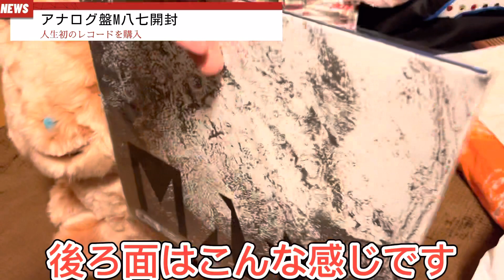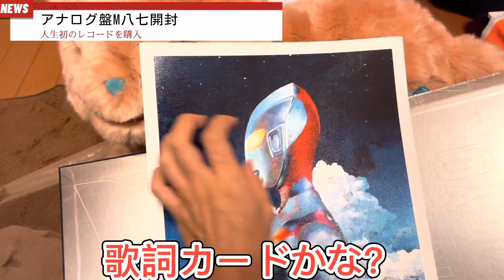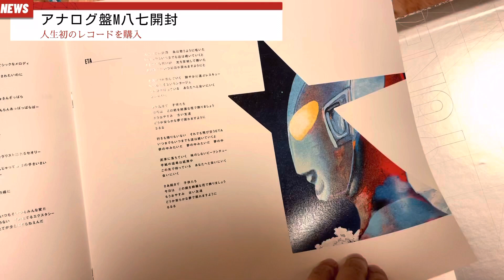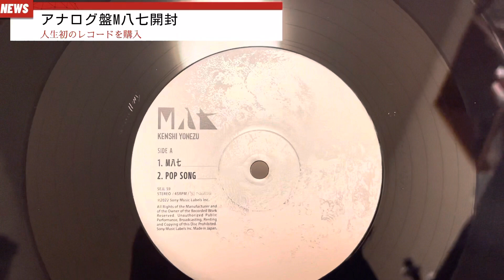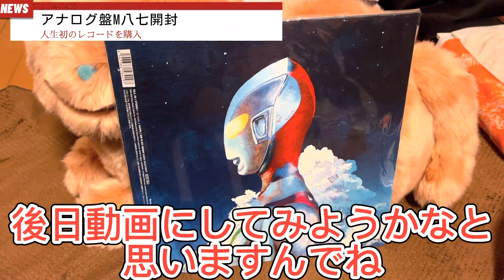【米津玄師】アナログ盤M八七開封！人生初のレコード購入してみた！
どーも　しょーきです　お願いします！

7月10日発売される米津玄師さんのアナログ盤M八七が早めに届いたので、早速開封してみました！

初のアナログ盤ということで、予約受付後すぐに売り切れてしまった物です。

変身ライブに向けていい買い物しました！